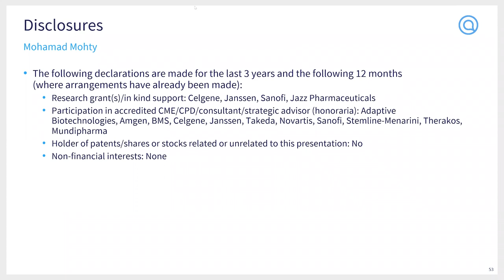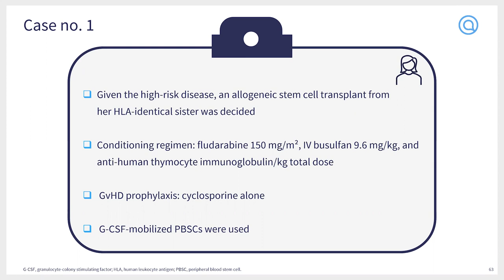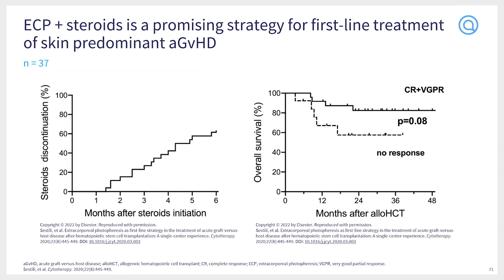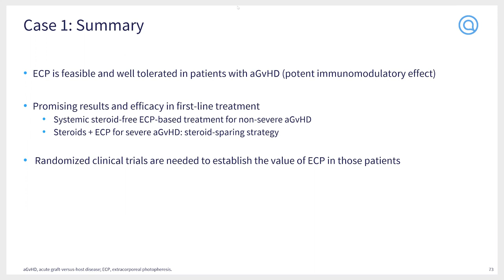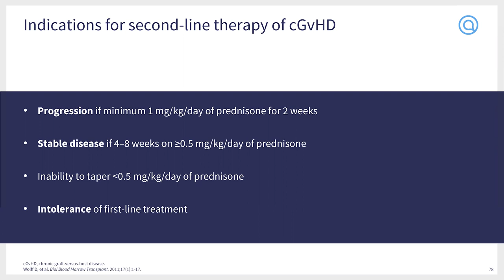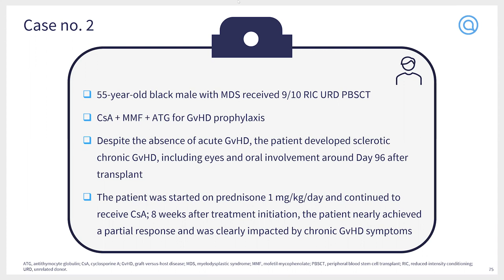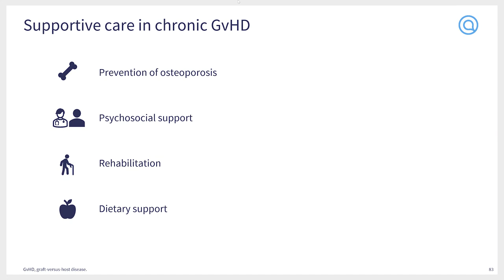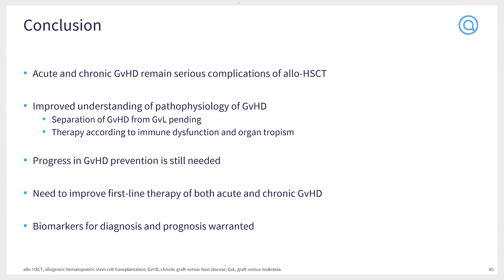Key considerations for the use of ECP in GvHD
On November 29, 2022, the GvHD Hub held a virtual symposium on the role of extracorporeal photopheresis (ECP) in the management of graft-versus-host disease (GvHD).

Here, we share the presentation given by Mohamad Mohty, Hôpital Saint-Antoine and Sorbonne Université, Paris, FR, which explores the key considerations for the use of ECP in GvHD.

In this presentation, Mohty discusses what is the most appropriate treatment approach in specific cases of acute GvHD and chronic GvHD post-allogeneic stem cell transplant. Using cases paired with clinical data, Mohty evaluates the use of ECP plus steroids, which is followed by a talk on indications for ECP in second-line therapy. The session finishes with a panel discussion of supportive care options in chronic GvHD.

This independent educational activity was supported by Mallinckrodt Pharmaceuticals. All content was developed independently by the faculty. The funder was allowed no influence on the content of this activity.